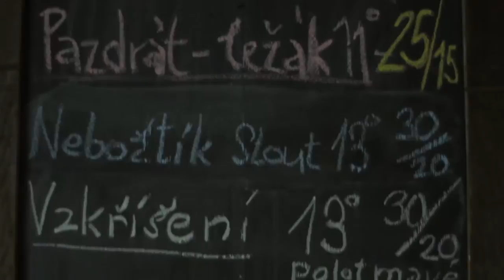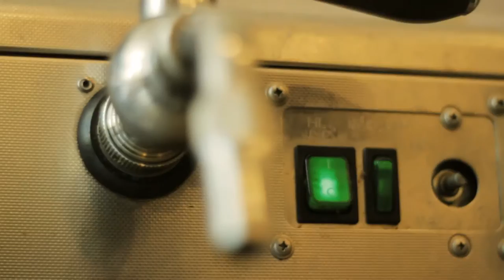Dnes nekódím – Martin sládkem v pivovaru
Martina odjakživa lákalo pivo. Tak řekl dnesnekodim a vyzkoušel, jaké to je pracovat v pivovaru.